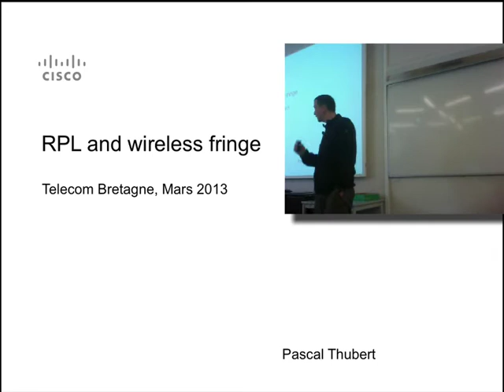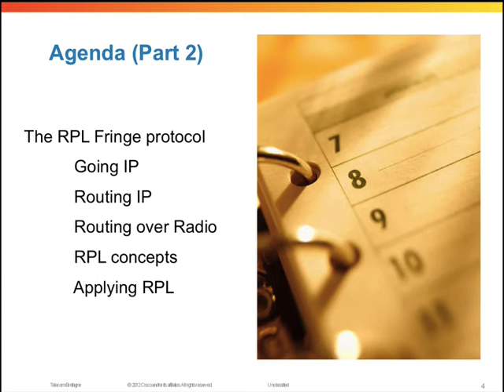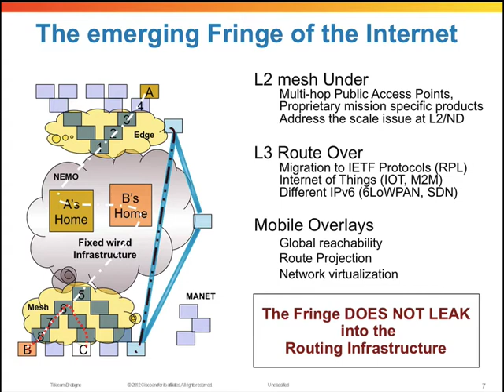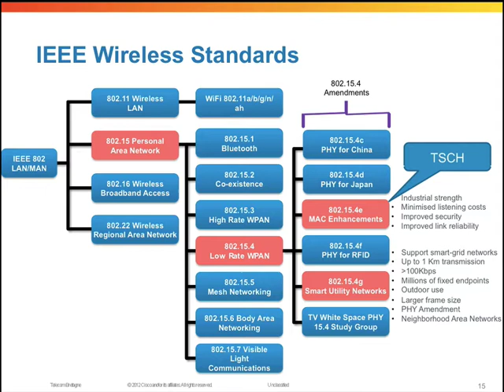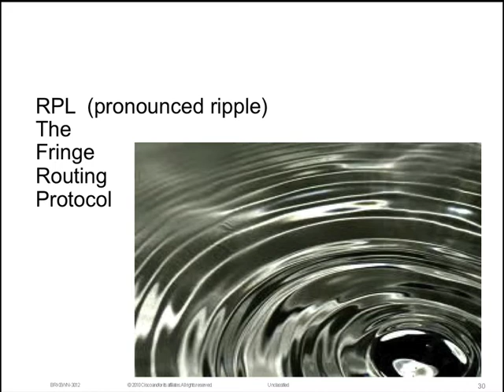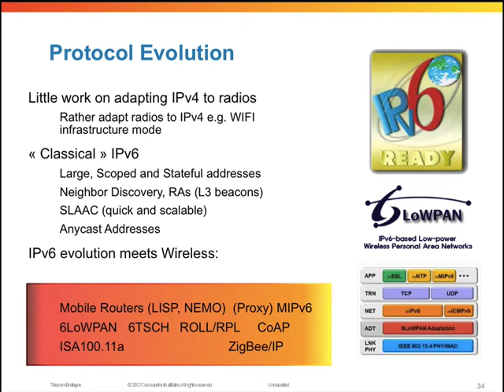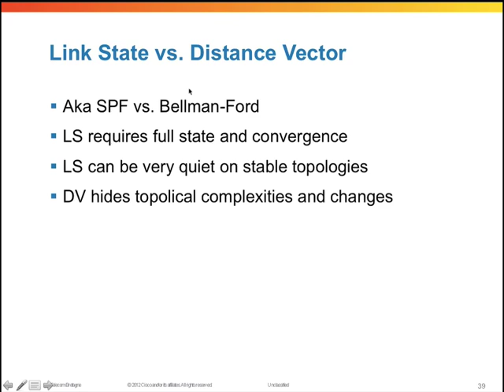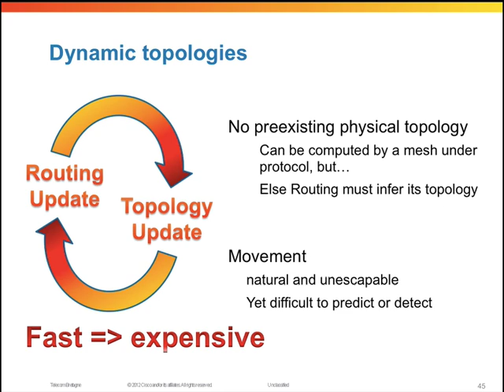pt-svg-cours1bis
Super cours de Pascal Thubert à Télécom Bretagne sur RPL et les évolutions de l'internet (the Fringe)